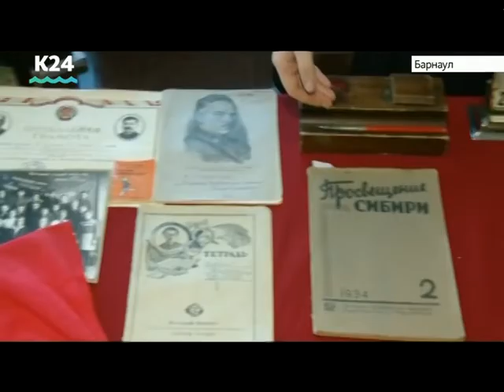Алтайский краевой институт повышения квалификации отметил 80-летие